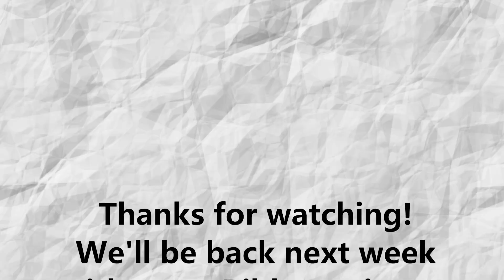SOTR March 5, 2023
Journey to Mars Series - Week 1